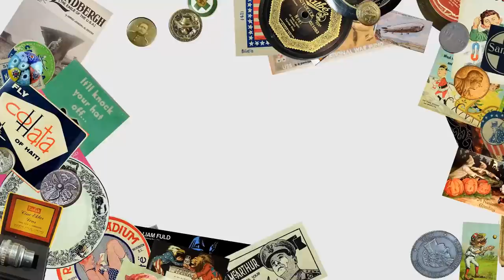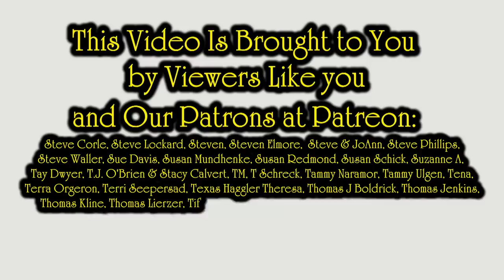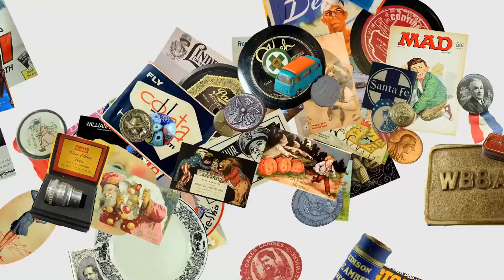Worst Time Ever For eBay Returns & How To Deal With Them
The highest amount of returns happens the very same time every year. In todays video we will disuss returns, and what to do, and expect when reselling online. worst time ever for ebay returns  how to deal with them

Some of the Mailing Supplies We Use:
2" Table Top Tape Dispenser
2” Tape For Dispenser Above
6" X 9" poly mailing bags
10” X 14” & Larger Poly Mailing Bags